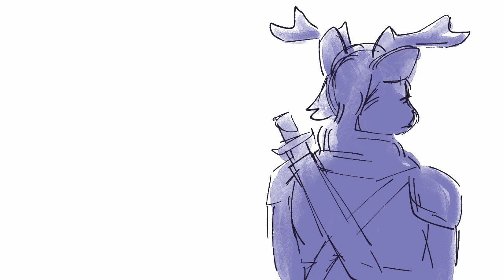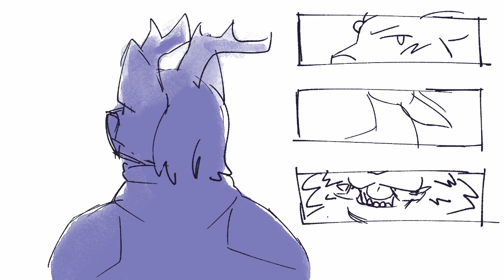Canary In A Coal Mine || OC Animatic || tw: violence, blood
short summary: cutten rolled nat20 while protecting her partner and adopted son from her ex